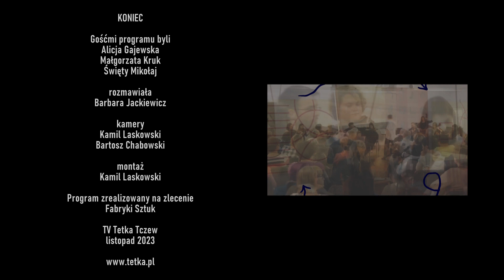Fabryczne Pogaduszki 30.11.23 - Tv Tetka Tczew HD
Listopad 2023